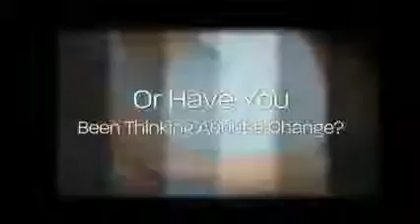Motorcycle dealer in Parramatta NSW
Is your bike run down
Looking a little old
Or have you been thinking
About a change?